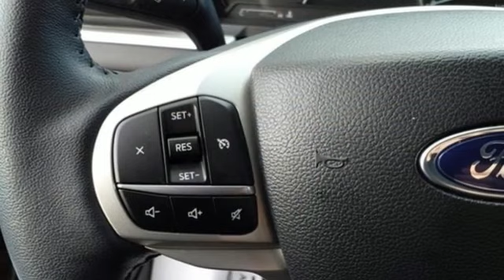2022 Ford Explorer Utica NY Oneida, NY FX0929CT - SOLD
Year: 2022
Make: Ford
Model: Explorer
Trim: XLT
Engine: 2.3L EcoBoost I-4
Transmission: 10-Speed Automatic
Color: Red
Interior: Ebony
Mileage: 2643
Stock #: FX0929CT
VIN: 1FMSK8DH7NGC06069
THIRD ROW SEAT, 4WD, 1st Row Heated Seats, 3rd row seats: bench, Acoustic-Laminated Front Side Windows, ActiveX Captain's Chairs, Alloy wheels, AM/FM radio: SiriusXM, Auto High-beam Headlights, Equipment Group 202A, Exterior Parking Camera Rear, Fully automatic headlights, Heated front seats, Heated Steering Wheel, LED Fog Lamps, Power driver seat, Power Liftgate, Remote keyless entry, Remote Start System, SecuriCode Keyless Entry Keypad, Steering wheel mounted audio controls, SYNC 3 Communications & Entertainment System, SYNC 3/Apple CarPlay/Android Auto. 2022 Ford Explorer XLTbrbr4D Sport Utility Red Metallicbr2.3L EcoBoost I-4brbrCome See Why it's Gotta Be NYE! Premier New and Used Dealer serving Upstate NY and the surrounding areas since 1968. to learn more. NYE Vehicles come installed with the NYE Protection Package. LoJack: Insurance Deduction (most carriers), 98% Stolen Vehicle Recovery, Keep track of your vehicle's location, Service reminders and recall notifications, Driver Behavior Alerts 2 Year membership included. Traceable Theft Protection: Practical theft deterrent, makes vehicle easily traceable if stolen, Insurance Deduction (most companies). Paint & Interior Protection: 2 Year coverage against exterior and interior finish, protects against visible stains & blemishes. NYE Protection Package not included in vehicle pricing. See Dealer for Details.

Address:
1441 Genesee St.